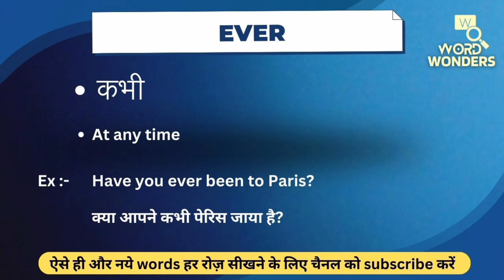Ever Meaning in Hindi | Ever ka Hindi me Matlab | Word Meaning I Word Wonders